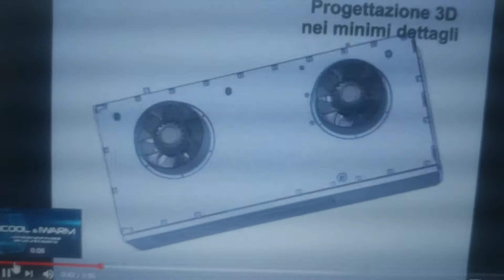Climatiseur murale 514 602 8151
Sans unite exterieur 2 Sorties de 6 "